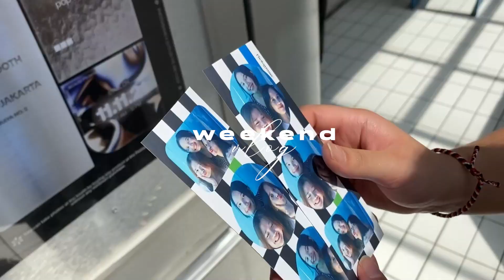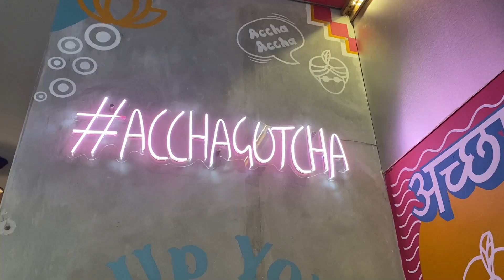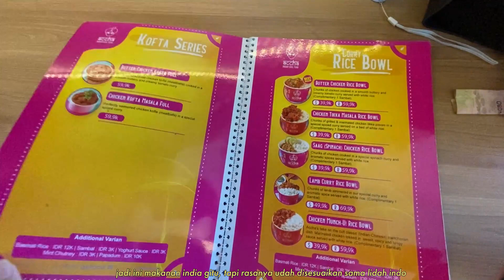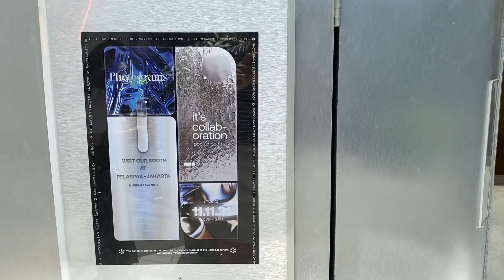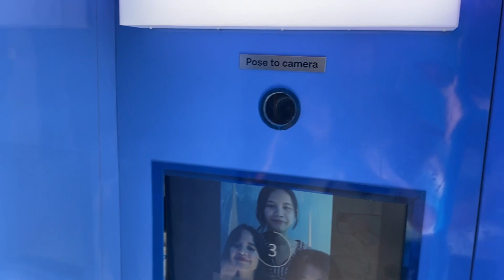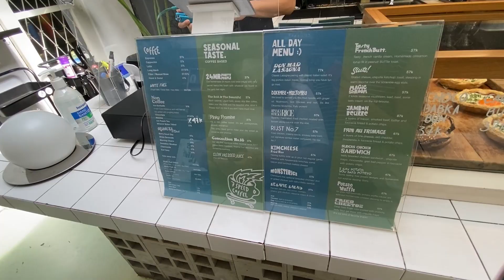VLOG || Pelapas Nipah, Accha Indian food🥘, Photograms📸 & 7 speed coffe☕️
l i n k   p r o d u k  s c a r l e t t :

Hii hii,  balik lagi di weekend vlog aku . Vlog kali ini aku pergi bareng temen smpku Sani dan Prytta. Jadi pertama kita mau makan siang dulu di Pelaspas Nipah daerah Kebayoran, disana banyak tenant makanan jadi kita tinggal pilih mau makan apa. Awalnya kita mau makan bakmi tapi ternyata udah tutup dan akhirnya kita mutusin untuk makan indian food. Setelah makan kita mau photobox di photograms, jadi di lantai tiga pelaspas bisa photobox dan sekali foto 35 ribu. Selanjutkan kita ke 7 speed coffee, sebenernya kita kesini untuk ngadem karena tadi di pelaspas panas banget.  Penasaran sama kelanjuttan? tonton aja yah!